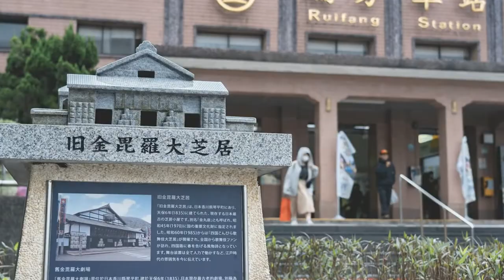Taiwan travel attractions and food New Taipei 新北／瑞芳景點美食懶人包